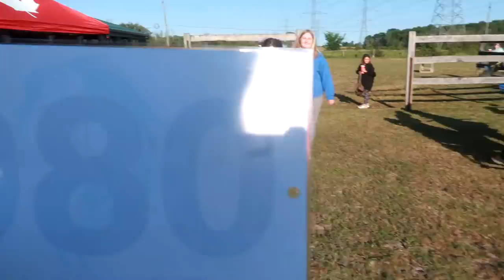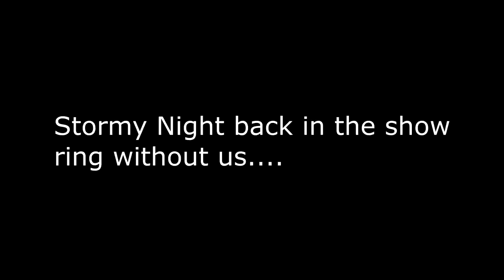Sophie Had An Unfortunate Accident At The Show and Stormy Night Rides Again!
DaybyDayVlogs
110 North Front Street - A3,
Suite #213
Belleville, Ontario, K8P 0A6
Canada